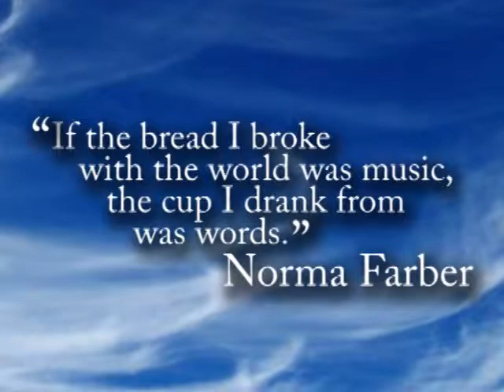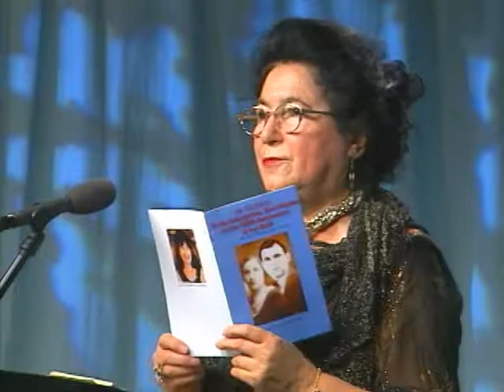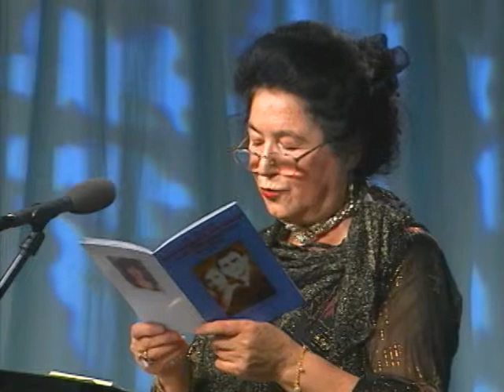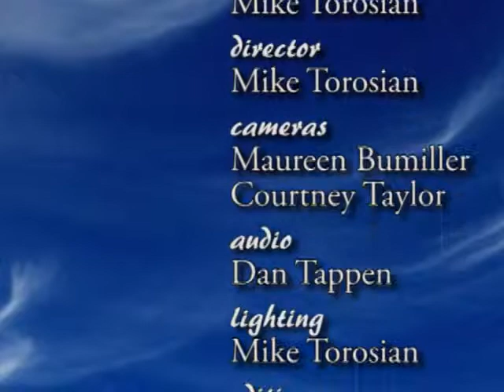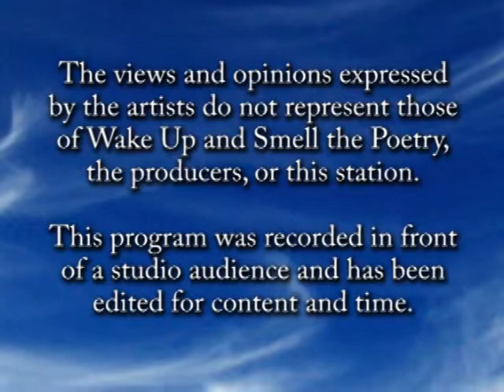Rozi Theohari, December 2011